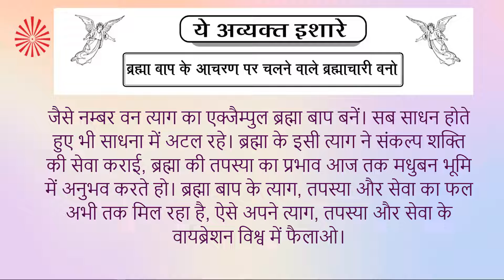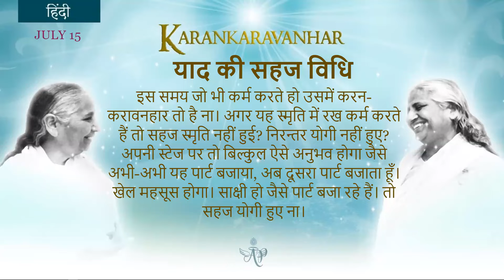Telugu July 14th 2022 Mohini Didi Karankaravanhar Hindi Series 15